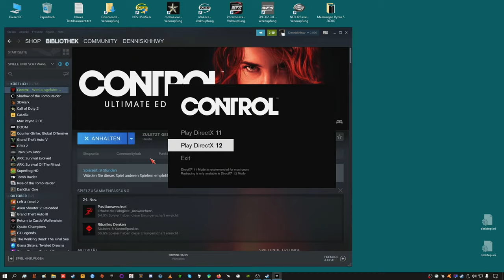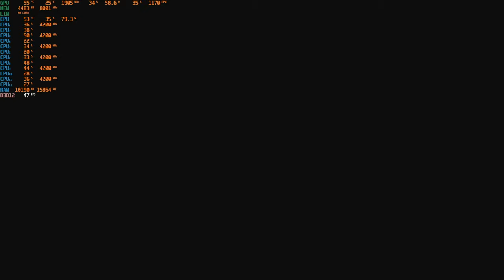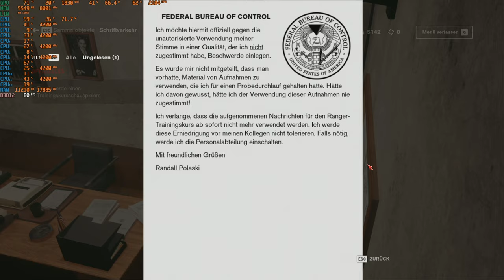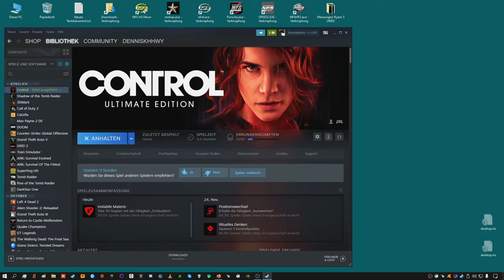Streamrecord Control (longplay) Part 6 Dennis GamingeXperience